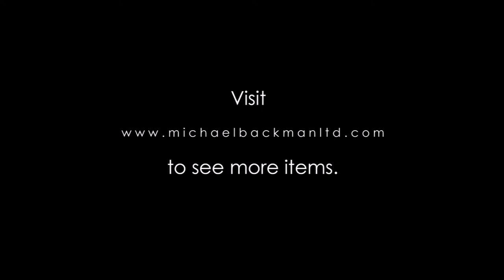6333 Indian Silver Wire Torque Hansli